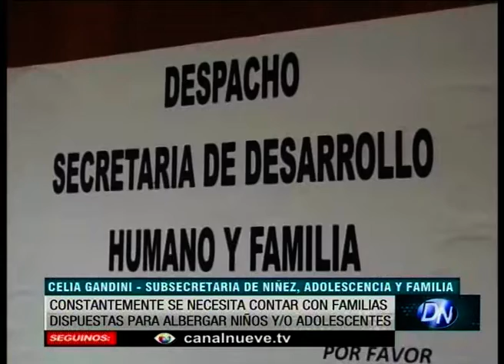Convocan a familias del corazón